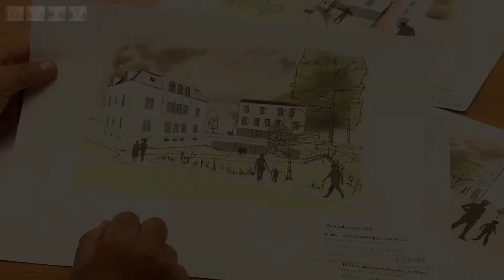Dům s pečovatelskou službou by měl být v Hranicích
V budově u Husova náměstí v Hranicích vznikne dům s pečovatelskou službou. Projekty jsou připraveny. Město chce využít financí z dotací.